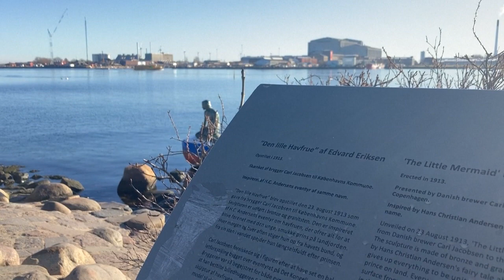Little Mermaid vandalised with Russian flag in Copenhagen | AFP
Cleaning teams arrive on scene after one of Denmark's most iconic landmarks, the Little Mermaid statue in Copenhagen, was vandalised with a Russian flag painted across the statue's base. The statue, which sits on a relatively secluded waterfront promenade, has been vandalised numerous times over the years -- including when the mermaid's head was stolen in 1964 and 1998, as well as when an arm was cut off in 1984.